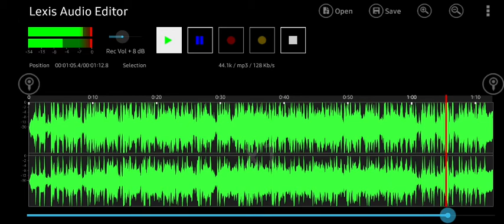Video Lagu Yang Aku Tunggu - Anggun C Sasmi || Cover by adamscover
Trial Version (Reff)